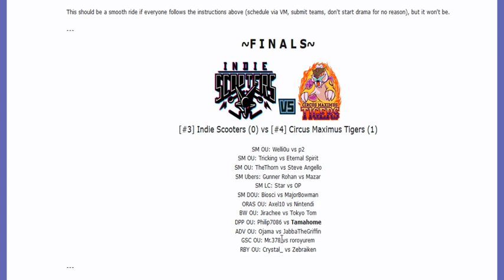Smogon Premier League 8 Finals: Tricking vs Eternal Spirit (Sun&Moon OU) w/Dokkerich and T